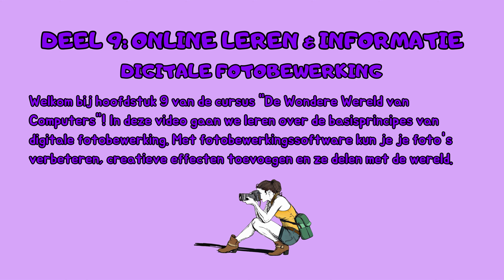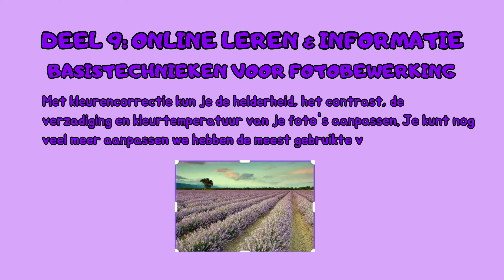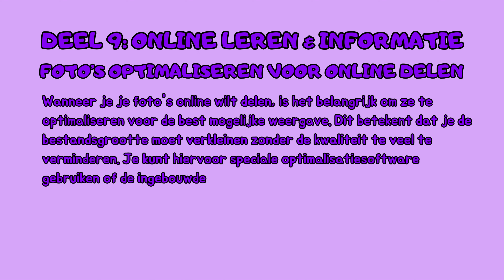De Wondere Wereld Van Computers Deel 09 - Digitale Fotobewerking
De Wondere Wereld Van Computers Deel 9: Ontdek je creativiteit met digitale fotobewerking!
Maak verbluffende foto's met deze negende video van onze beginnerscursus computers!

In De Wondere Wereld Van Computers Deel 9, leer je de basisprincipes van digitale fotobewerking om je foto's naar een hoger niveau te tillen.

Hoofdstuk 9: Digitale fotobewerking

Importeren en organiseren: Leer je foto's te importeren van je camera of telefoon, ze te organiseren in mappen en ze klaar te maken voor bewerking.
Basistechnieken voor fotobewerking: Ontdek de basisfuncties van fotobewerkingssoftware, zoals bijsnijden, roteren, kleuren aanpassen, helderheid en contrast regelen, en ongewenste elementen verwijderen.
Foto's optimaliseren: Leer je foto's te optimaliseren voor verschillende doeleinden, zoals online delen, afdrukken of gebruik in sociale media.
Fotoalbums en collages: Maak kennis met de mogelijkheden om fotoalbums en collages te creëren om je digitale fotoverhalen te delen.
Deze video is perfect voor beginners die meer willen leren over de basisprincipes van digitale fotobewerking. Met duidelijke instructies, visuele demonstraties en leuke oefeningen, ben je snel in staat om je foto's te bewerken en prachtige creaties te maken.

Wat kun je verwachten in deze video:

Stap-voor-stap instructies voor het importeren en organiseren van foto's
Demonstraties van basistechnieken voor fotobewerking
Tips voor het optimaliseren van foto's voor verschillende doeleinden
Een handleiding voor het maken van fotoalbums en collages
Laat je creativiteit de vrije loop met fotobewerking!

Deze video is onderdeel van de 11-delige serie "De Wondere Wereld Van Computers".